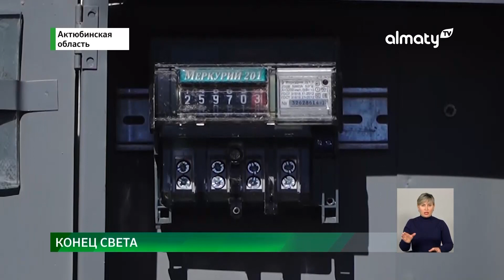В Актюбинской области в непогоду десятки сел остались без света